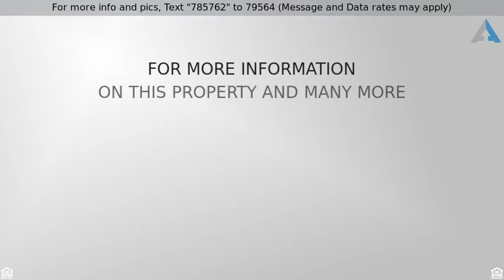Priced at $105,000 - XX San Bonita, HAVANA, FL 32351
Lots and Land - HAVANA, FL

Gorgeous flat, dry lot - already cleared and site prepped for new home! San Bonita Farms is a gated equestrian community with 10+ Acre lots and 3000 sq ft and up homes. Community Park, pristine lake and riding trails for horses. Just before Havana and only 5 miles from Lake Jackson/Publix.1/4 mile into Gadsden County - just over double bridges, Left on State Rt 270 then 2 miles on right to San Bonita Blvd. Gated - must have code and register with Realtor.